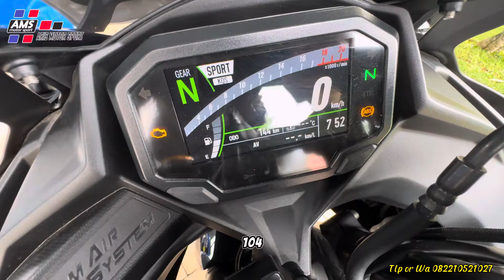Motor kilometer 144 Siapa cepat dia dapat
Simpang Lampu merah teluk buyung Bekasi utara